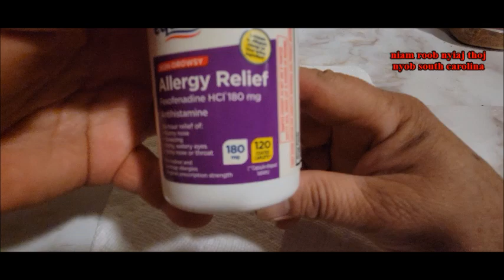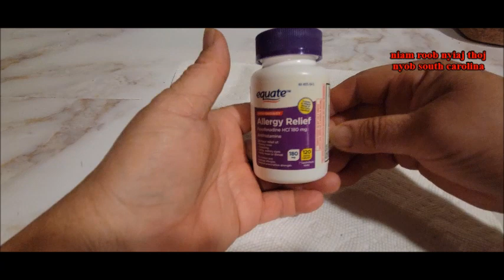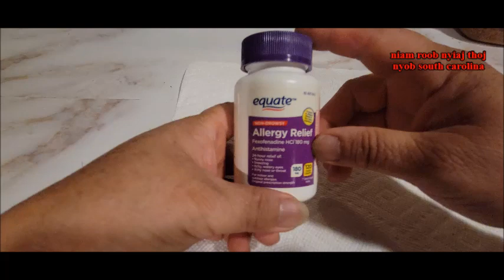Qhia Tshuaj Noj Zoo Khaus Ib Ce Lub Caij Paj Ntoos Tawg 12/1/2023